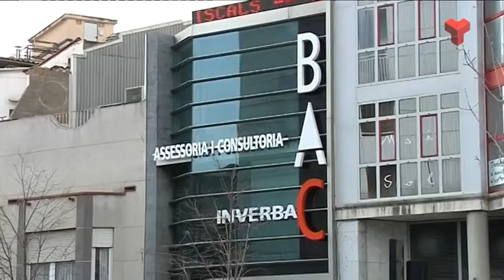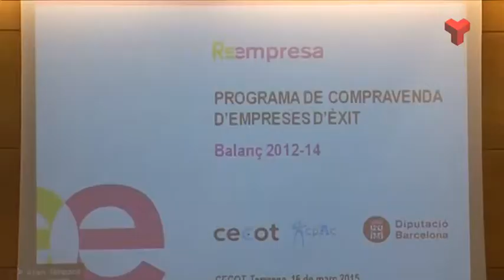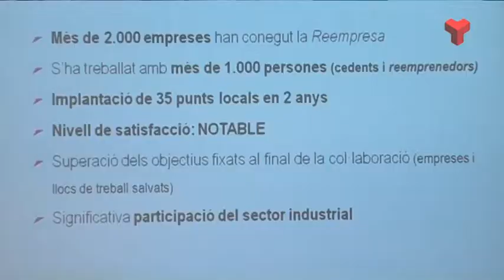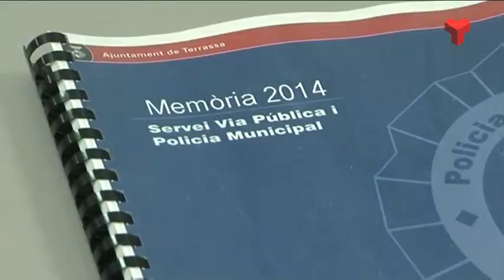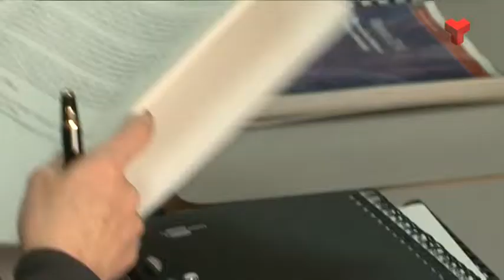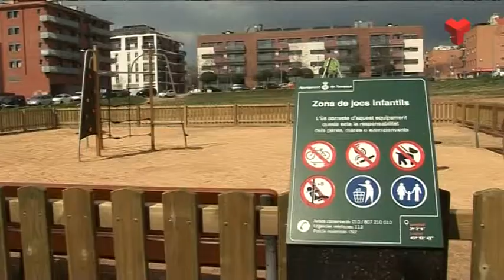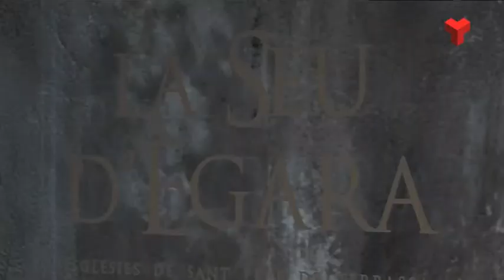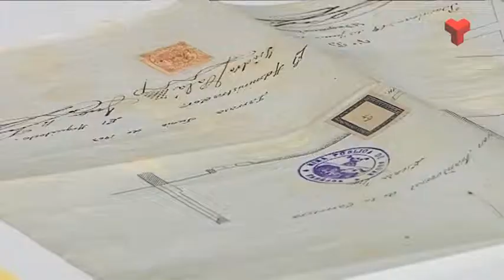Inforamtiu Tarda dimarts 17-03-2015 de Canal Terrassa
L'Informatiu Tarda de Canal Terrassa Vallès d'aquest dimarts 17 de març de 2015, presentat per Francesc Novell. Més informació a